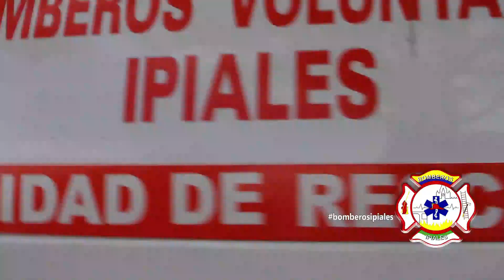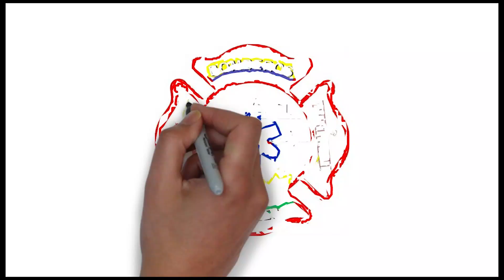15 Línea de fuego viernes 8 SEPTIMBRE 2017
Programa Institucional del Benemérito Cuerpo de Bomberos Voluntarios de Ipiales